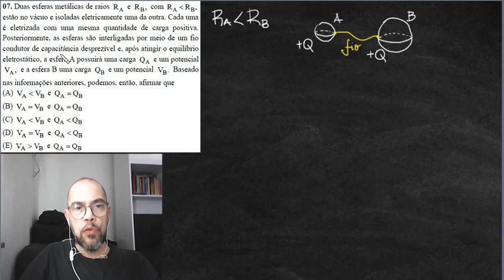EsPCEx 2012 - Questão 07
Duas esferas metálicas de raios RA e RB, com RA  RB, estão no vácuo e isoladas eletricamente uma da outra. Cada uma é eletrizada com uma mesma quantidade de carga positiva. Posteriormente, as esferas são interligadas por meio de um fio condutor de capacitância desprezível e, após atingir o equilíbrio eletrostático, a esfera A possuirá uma carga QA e um potencial VA, e a esfera B uma carga QB e um potencial VB. Baseado nas informações anteriores, podemos, então, afirmar que
(A) VA  VB e QA = QB
(B) VA = VB e QA = QB
(D) VA = VB e QA  QB
(E) VA  VB e QA = QB